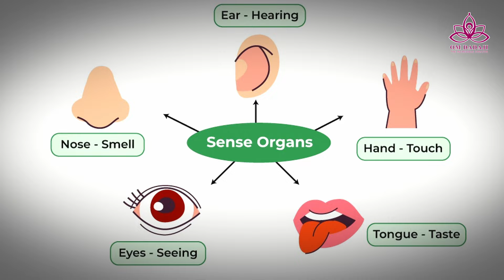Concept of the World | Understanding the Spiritual Perspective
Welcome, dear souls, to the next chapter of our transformative journey towards enlightenment. In our 22nd video, titled "Concept of the World," we delve into the profound spiritual understanding of the world and its deeper meaning from a spiritual perspective.

Drawing upon the timeless wisdom of our revered spiritual master, Om Shivanand Dadaji, we explore the nature of the world, its purpose, and how it relates to our spiritual journey. Through insightful reflections and practical guidance, we seek to empower you with a new perspective on the world around us, helping you to navigate it with greater awareness and spiritual insight.

Guided by the radiant light of Dadaji's wisdom, we uncover the transformative power of seeing the world through a spiritual lens. Join us as we embark on a sacred quest to understand the true concept of the world and its role in our path towards enlightenment.

For those seeking further guidance or spiritual support, don't hesitate to reach out to Shivprasad at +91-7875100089. Our dedicated team is here to assist you on your journey towards enlightenment and inner peace.

Let's continue to explore the depths of spiritual wisdom and embrace the transformative power of enlightenment.

Dear Seekers of Truth and Light,

As we embark on the exploration of the concept of the world, let us reflect on the profound insights and transformative experiences shared in our previous videos. Each step forward brings us closer to the radiant truth that resides within us all.

Om Dadaji Community